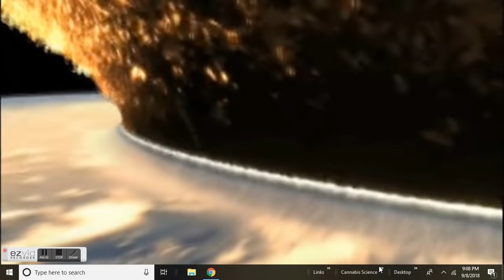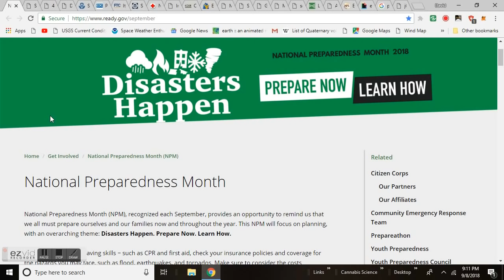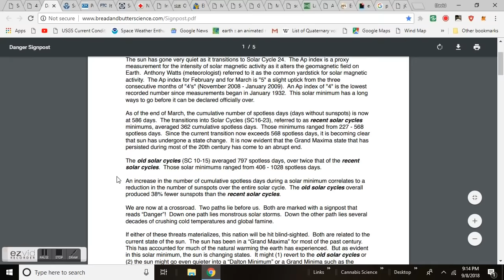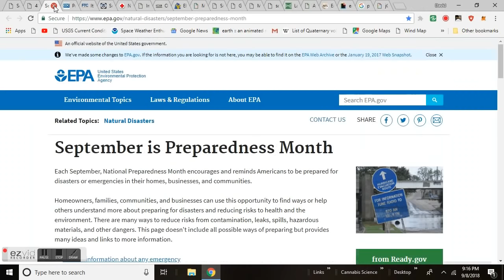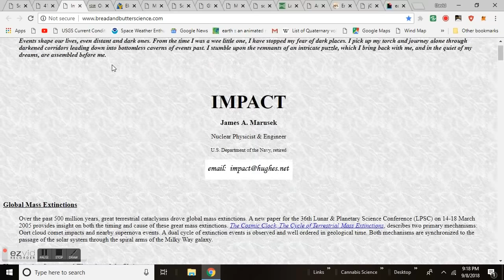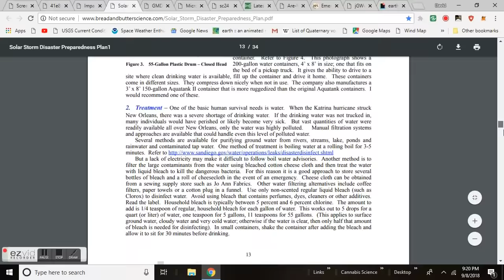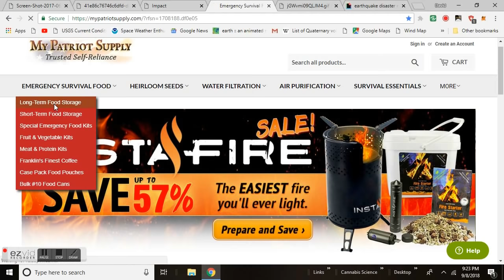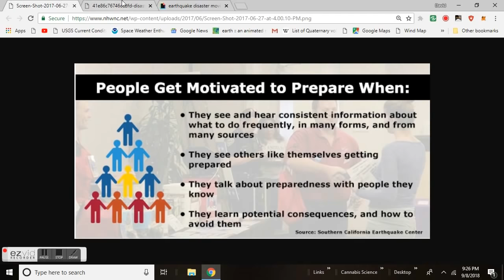National Preparedness Month - September 2018 - Free (Open Source) Preparedness Plans CME, EMP, GSM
National Preparedness Month (NPM), recognized each September, provides an opportunity to remind us that we all must prepare ourselves and our families now and throughout the year. This NPM will focus on planning, with an overarching theme: Disasters Happen. Prepare Now. Learn How.
There are two paths ahead; each marked with a “Danger” signpost
Getting Prepared for an Electromagnetic Pulse Attack or Severe Solar Storm